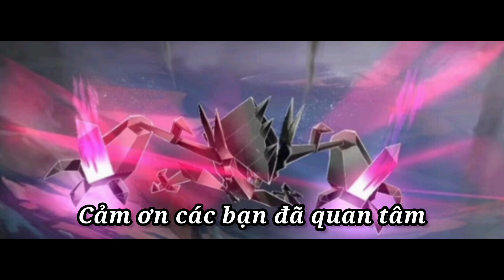Thần Thú Đại Chiến : Chuẩn bị đón Chuỗi Event 20/11 và Black Friday | 2 Giải đấu mới chuẩn bị ra mắt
Link tải Thần Thú Đại Chiến (Pet Compact bản Việt) :
🔹 Code Tân Thủ: 56377da83832
🔹 Code Ưu Đãi: 0470900a9612
🔹 Code Open Game: d61eed06c74b
🔹 Code Group 15K: 54485307c4df "hết hạn ngày 28"
🔹 Code Group 17K: 2d67b25c0e49
🔹 Code Group 20K: 51e85f2e9930
🔹 Code Group 25k: 1a9b8ba37ab8

Pokemon -  Pocket Incoming / Thần Thú Đại Chiến / Pet Compact / Mega Mon / Pet War / Pet Fantasy